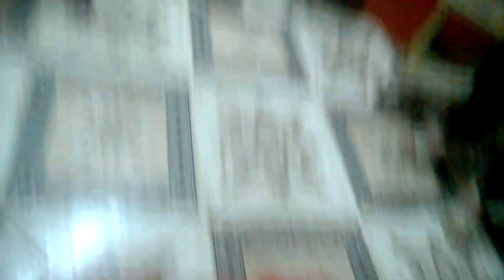CANTAR ETERNO (Canción Criolla de Angel Villoldo) LOS URANO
ESTE VÍDEO FUE GRABADO EN EL CUMPLEAÑOS  DEL QUERIDO AMIGO JORGE LUIS VIDAL.